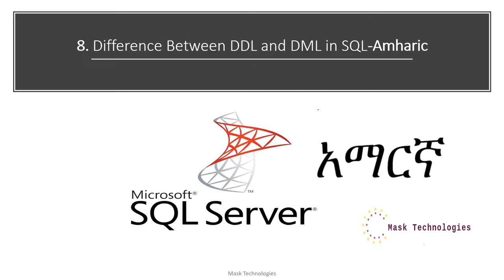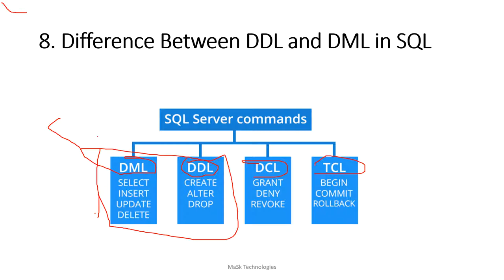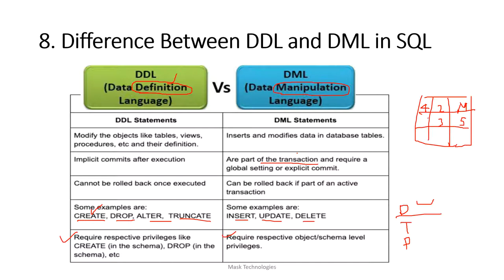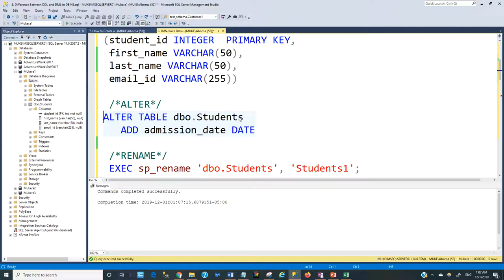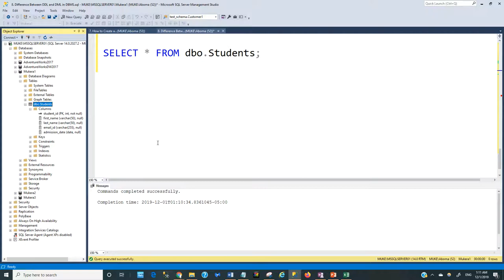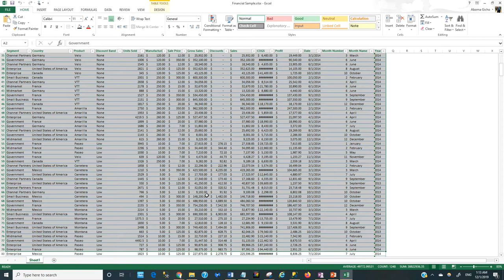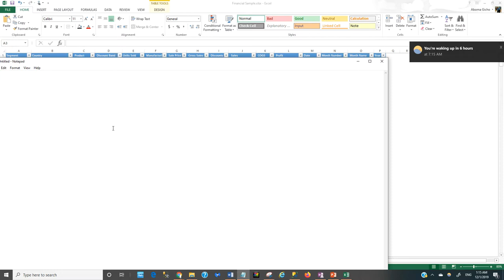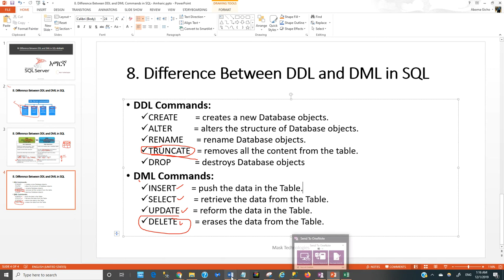8. Difference Between DDL and DML in SQL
This series explains the difference between SQL DML and DDL commands.